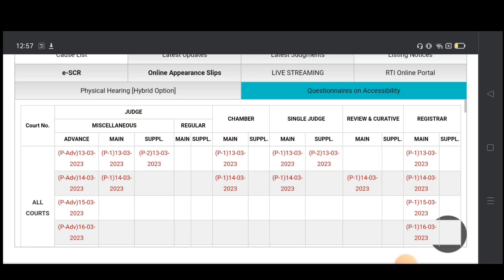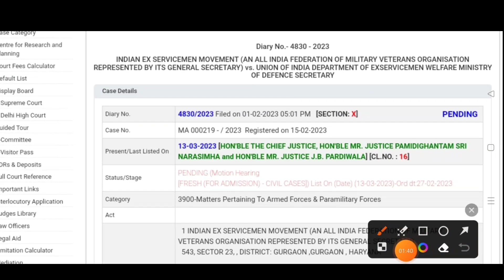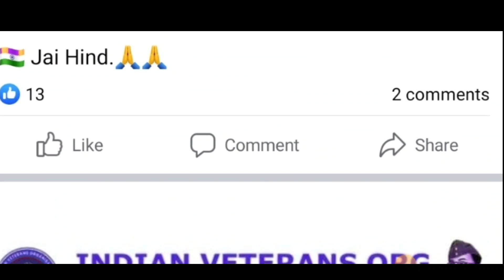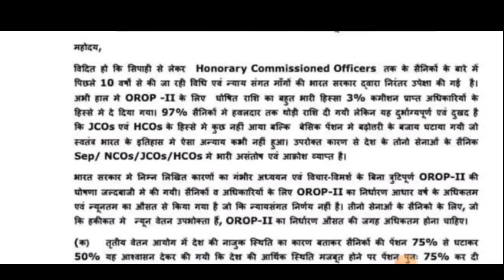खुशखबरी ,OROP-2 Arrears जारी | OROP-2 पर MOD का तोहफा भूतपूर्व सैनिकों को| DA/DR